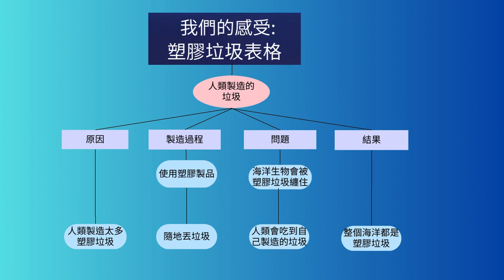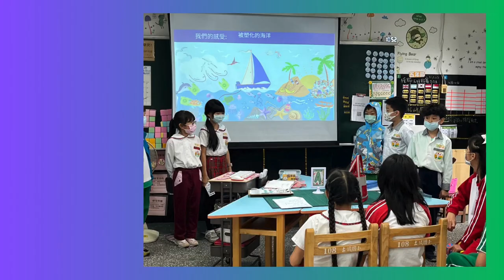CHI 20240182 海洋垃圾終結者